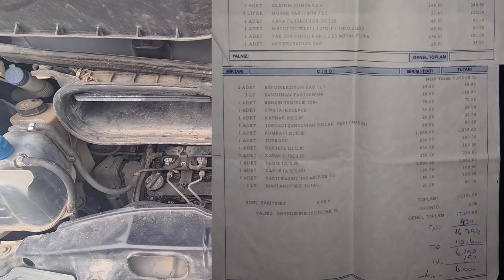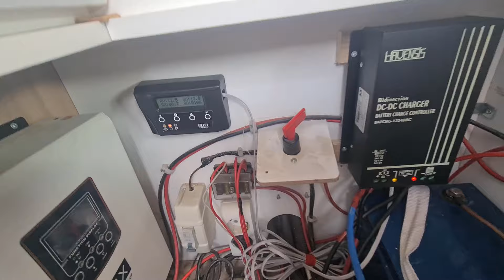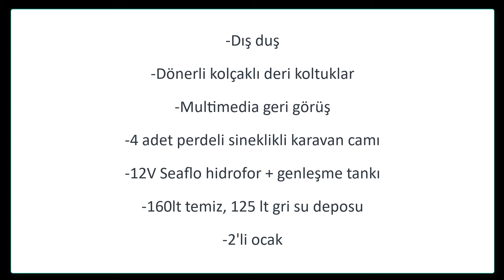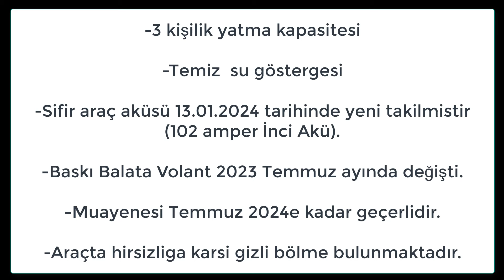SATILIK KARAVAN // HER DETAY VIDEODA//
ARAÇ:
Aracımı 2022 Ocak ayında 402.000 km'de beyaz renkli içi boş panelvan olarak aldım. Benden önceki sahibi araç ile tekstil ürünü taşımacılığı yaptığını belirtti.
Aracın ilk bakımında turbo kontrol edilmiş ve hiç bir sorun görülmemiştir. Enjektörler de emin olunması için sökülmüş, enjektörcüye giderek bakımları yapılmış ve geri takılmıştır. Ardından aracın diğer standard bakımlarını yaptırdıktan sonra (sıvıların ve fren balatalarının değişimi) yine Tuğ Fiyat'ta Ral 7043 rengine (16500 TL ödenerek) boyattım.
Aracın motoru 368.000 km'de önceki sahibi tarafından rektefiye edilmiştir ve İkizler Otomotiv'de yapılan bu işlemin belgeleri videoda paylaşılmıştır. Aracımın motorunu ve mekaniğini istediğiniz ustaya gösterebilirsiniz.
2024 temmuz'da gelecek muayenesi.
Aracın baskı balatası ve volant'ı 2023 Temmuz ayında değişmiştir (10bin km önce 20bin TL ödenerek). Değiştirirken üzerinden çıkan standard baskı balatadan daha büyük daha kalın bir baskı balata takılmıştır bu nedenle volant da ona uyumlu şekilde değişmiştir.
Araca 2022 Haziran ayında göğüs kliması takılmıştır (12bin TL ödenerek). Orjinali varmıdır bilmiyorum ancak bu araçlar için üretilmiş bir klima markasının ürünü kullanılmıştır. İyi soğutmaktadır ancak bu araçlardan güncel araçların klima va kalorifer gücü ve performansı beklenmemelidir. Ankara'da yapabilecek en iyi yeri araştırıp (Atlantis Otomotiv - Şaşmaz) taktırmıştım. Göğüs kliması yaz yolculuklarında çok önemlidir.
Aracın kaloriferi (kalorifer kazanı ve üfleyen motoru) 2022 Aralık ayında değiştirilmiş yenisi takılmıştır. Bu işlem de yine göğüs sökülmesini gerektirdiğinden oldukça meşakatlidir.
Aracım Ruhsatta M1 Karavan olarak geçmektedir. Ruhsatta 1+1'dir. Karavanda bence olmazsa olmazlardan biri sürücü alanından yaşam alanına geçiş olduğu için 2li yolcu koltuğu kaldırılmış ve 1+1'e çevrilmiştir. Önde araç karavana dönüşürken (10.000 TL ödenerek) satın alınan 1'er adet gri renkli deri dönerli koltuk bulunmaktadır.
Araçta androidli 10" multimedya sistemi ve geri görüş kamerası bulunuyor. Hoparlörleri aracı ilk satın aldığımda bir Seat Ibıza hoparlörleri ile değiştirdim (uyumlu geldiği için montaj olarak) ve sesinden memnunum. Ancak geri görüş kamerası yukarıdan aşağı tampon yanaşmasını gösteriyor.
Araçta 2022 Aralık ayında satın aldığım (6800 TL ödenerek) Petlas Kış lastikleri bulunuyor. Bu lastikler ekstra dişli kış lastiği olduğu için yazın da toprak ve kumda iyi tutunması için bu yaz da kullandım ve memnun kaldım. Zaten yüksek hızlara çıkılmadığı için bir yol tutuş kaybı olmuyor. Lastikler gayet iyi durumda.
YAŞAM ALANI:
Araç Ankara-Sincan Önal Karavan'da karavana dönüştürülmüştür.
Mobilyasında marin kontra plaklar, elektrik sisteminde marin kablolar kullanılmıştır. İzolasyon olarak alev almayan taş yünü kullanılmıştır.
Elektrik sisteminde 2 adet güneş paneli ve 2 adet 100 amperlik akü bulunmaktadır. Aküleri 2023 Temmuz ayında sıfır olmayan ancak çok az kullanılmış aküler ile (babam kendine lityum akü aldığı için onunkileri aldım) değiştirdim ve performanslarından çok memnunum. Ayrıca MPPT cihazı, 1000W tam sinüs akıllı invertör ve her 2 yönde de şarj edebilen DC to DC (araç çalıştığında yaşam akülerini şarj eden) şarj cihazı bulunmaktadır.
Araçta Galaxy marka webasto (5kw) bulunmaktadır. 1 ay önce taktırdım (Atlantis Oto-Şaşmaz).
WC Thetford'un kasetli tuvaletidir (C223S). Alındığında yanında gelen ve kullanılmamış yedek klozet kapağı takımını da vereceğim. Bildiğiniz gibi karavanla Avrupa seyahati düşünüyorsanız kasetli tuvalet kullanmanız elzemdir.
160lt temiz, 125lt gri su deposu bulunmaktadır. Temiz su deposu arkadaki sabit yatağın altında, gri ise aracında altında bulunmaktadır. Temiz suyun dışarıdan kilitli kapağı bulunmaktadır, gri su aşağıdaki manuel vana açılarak tahliye edilir.
90 lt regal marka buzdolabı bulunuyor. Aracımda şofben ve başka herhangi bir sıcak su tertibatı bulunmuyor.
Arkadaki sabit yatak 180cm boyunda, bir ucu 120cm ve bir ucu 130cm genişliğindedir. Ön taraftaki masa'da inerek yatağa dönüşebilmekte ve bir yetişkin de burada yatabilmektedir.
Yerli 2,5m lik manuel gri kumaşlı tentesi bulunmaktadır. Tente yanında güçlü bir led aydınlatma vardır.  Ayrıca araçta dış duş, 220V prizler, okuma lambası, dışarıdan 220V şarj, hidrofor, genleşme tankı (1lt)i sineklik-perde, temiz-gri sus göstergeleri vs elbette var.
Araçta 4 adet Rhino glass marka karavan camı vardır.
Yatağın üzerinde bir adet heki (cam pencere) bulunmaktadır.
Ayrıca aracımda gizli bölme bulunmaktadır.